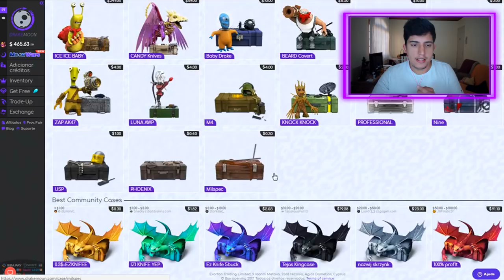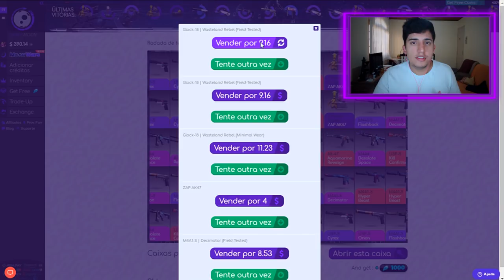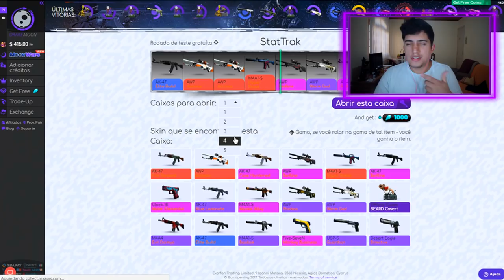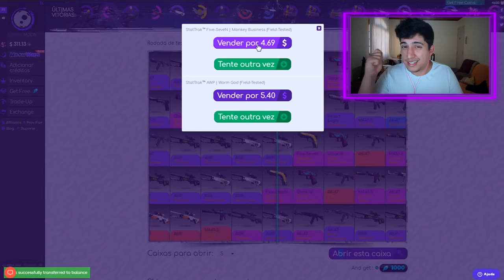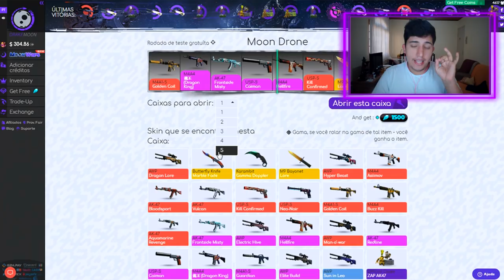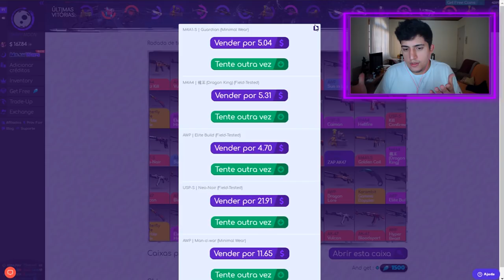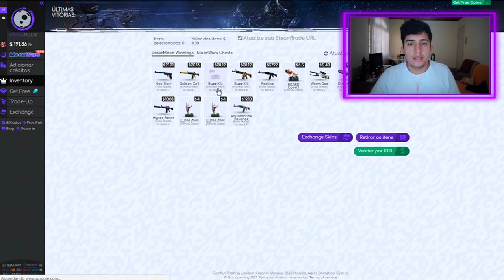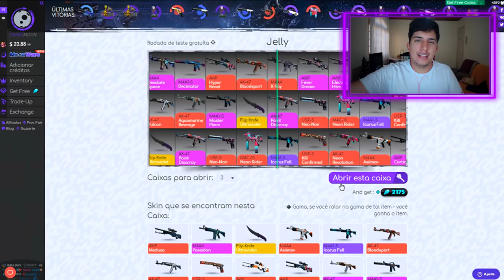O dia que fui SCAMMADO no CS:GO (R$600 EM SKINS)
↪Entre agora e abra uma caixa de graça / Código para ganhar $0,50 de graça: cachorro1337

Código para ganhar $1 de graça: cachorro1337

↪Ganhe $0,50 de graça e aposte no DrakeWing / Código promocional: cachorro